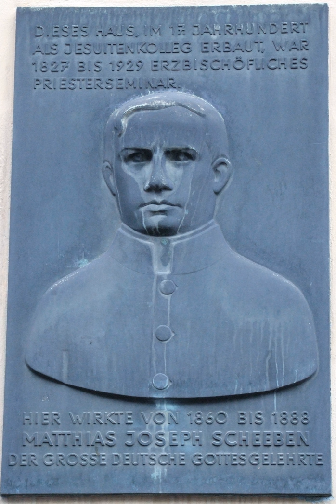Matthias Joseph Scheeben | Wikipedia audio article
This is an audio version of the Wikipedia Article:
Matthias Joseph Scheeben

SUMMARY
Matthias Joseph Scheeben (Meckenheim, Rhine Province, 1 March 1835 – Cologne, 21 July 1888) was a German Catholic theological writer and mystic.